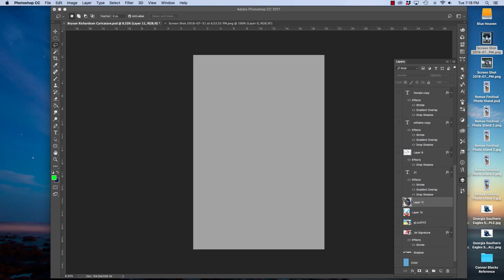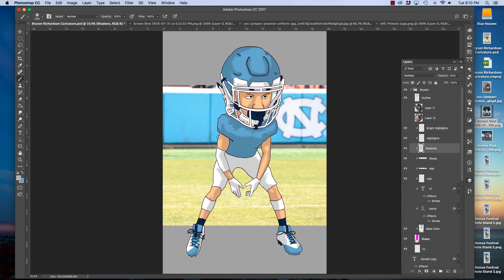How to Draw a Caricature of a College Football Player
Audio: Carlos Estella - Fight For Glory